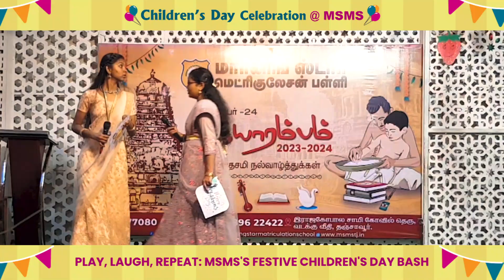Little Stars, Big Dreams: MSMS Children's Day Bash! 🚀